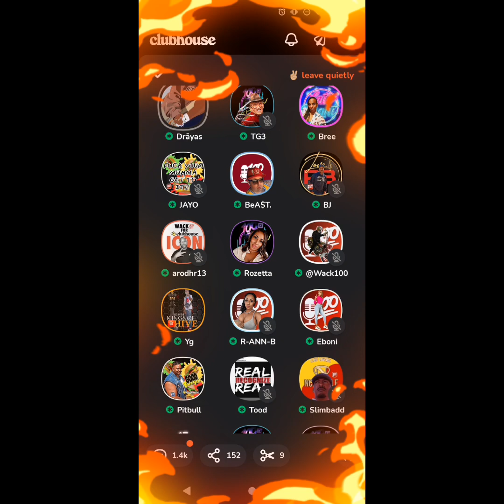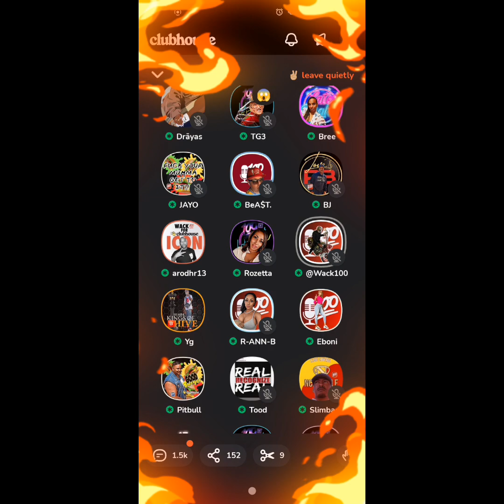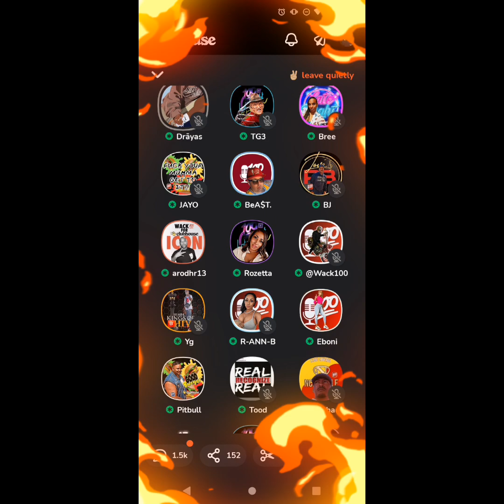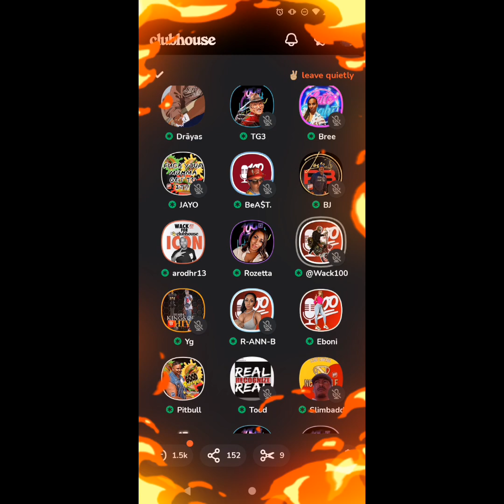DID WACK 100 & 100 ENT PUT PRESSURE ON A TEAMMATE TO SNITCH? DO YOU THINK SHE SHOULD OF TOLD? 😎💯😎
AUDIO IS FROM THE 10O ENT CLUB ON THE CLUBHOUSE APP.